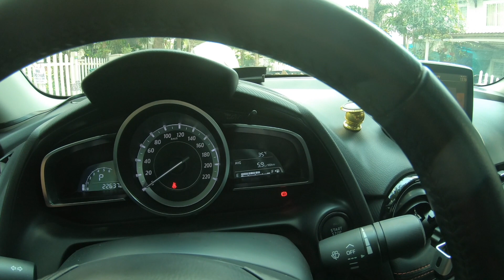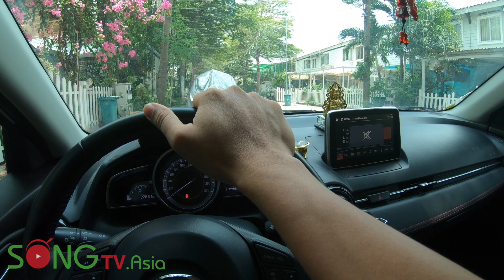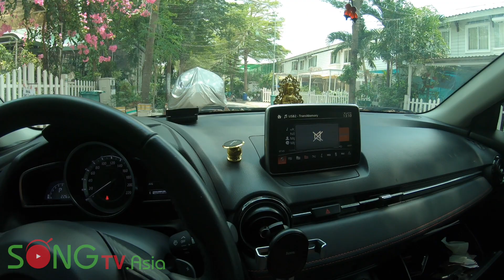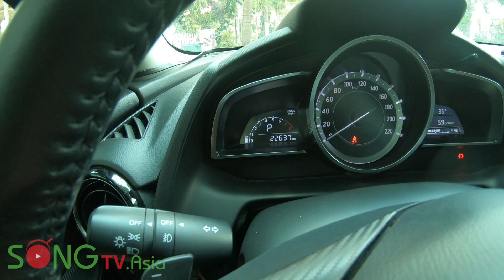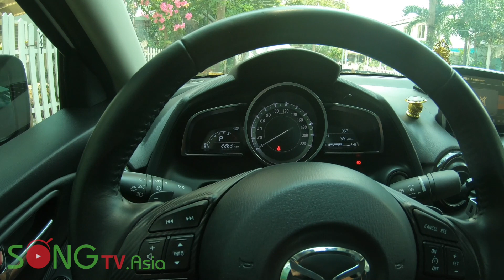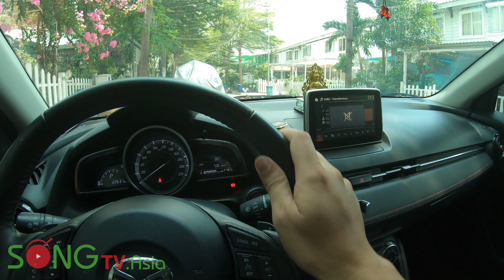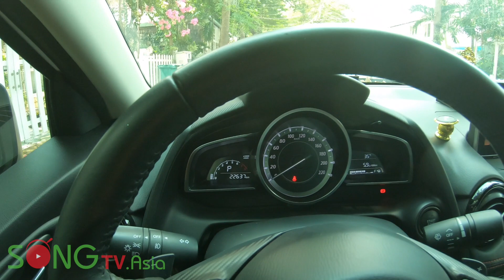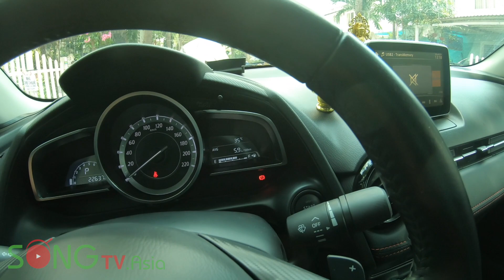Mua Xe Cũ, Đừng Đùa với Lửa bạn ơi | Sống TV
Sống Là Trải Nghiệm - Sống Là Những Chuyến Đi

Sống TV sẽ đưa quý khán giả đến với những trải nghiệm muôn màu trong cuộc sống từ những điều bình thường nhất như ăn uống, du lịch, trải nghiệm đồ công nghệ, trải nghiệm xe và trải nghiệm mọi thứ trong cuộc sống này. Hãy Cùng Sống TV đến với những hành trình bất tận nhé các bạn. Love You.

Xin cám ơn quý vị khác giả đã dành thời gian theo dõi video clip này.

Sống TV Channels
Clip : Mua Xe Cũ, Đừng Đùa với Lửa bạn ơi | Sống TV